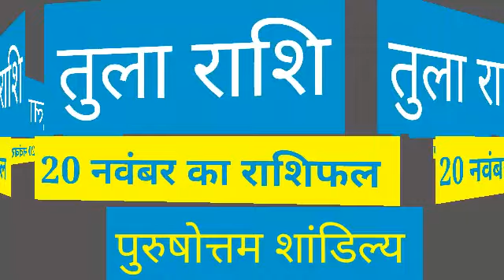Tula rashi 20 November 2020 Aaj Ka Tula Rashifal Tula rashi 20 November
तुला राशि 20 नवंबर शुक्रवार | Aaj Ka Tula Rashifal | Tula Rashi 20 November 2020

Tula Rashifal 20 November 2020
Tula Rashi 20 November 2020
20 November Tula Rashi
Tula Rashi November 2020
Dainik Rashifal
Horoscope
 Astrology
20 नवंबर दिन शुक्रवार  तुला राशि
आज का राशिफल तुला राशि
तुला राशिफल
Tula rashi 20 November 2020 Aaj Ka Tula Rashifal Tula rashi 20 November aj ka rashifal libra horoscope daily rashifal panchang video about bhagwan bhakti zodiac sig

20 November tula rashi
tula rashi December 2020
Dainik Rashifal,Horoscope,Astrology

horoscope 2020
jyotish upay
rashifal daily
rashifal 2020
rashifal 2020 in hindi
rashifal 2020 December
ks20 radhe Krishna shrinagar
jai shri ram bhakti
ganga bhakti